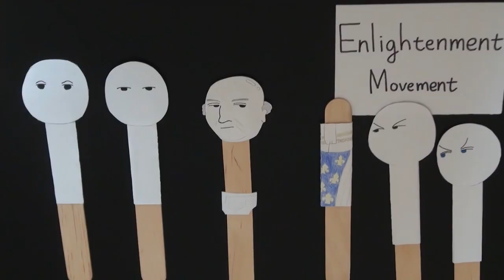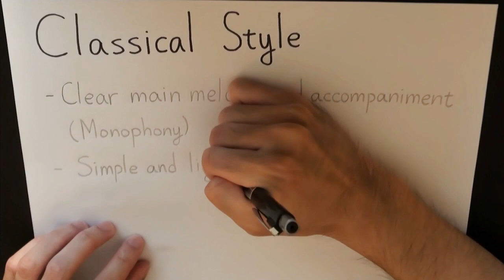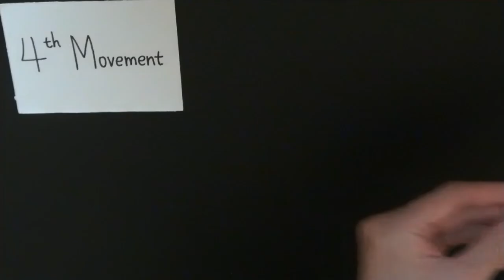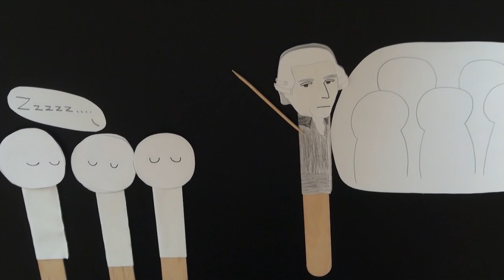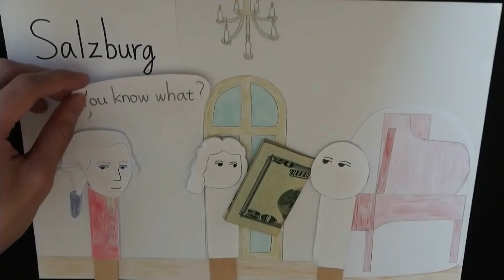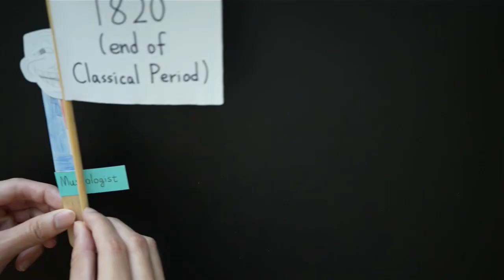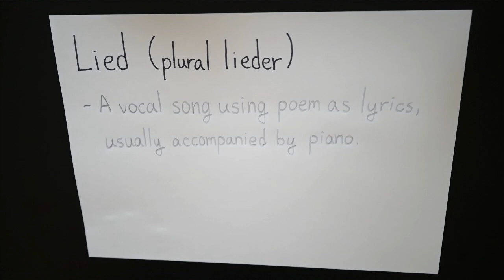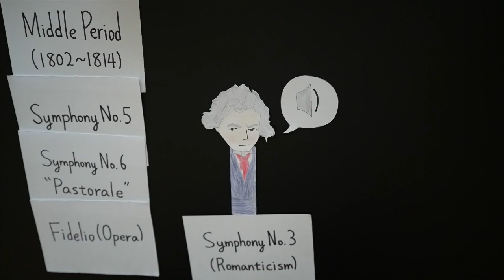So there’s a FAKE classical music now??? 😲 | REAL Classical Music - How Classic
00:00 - [Why isn't this the video about Bach?]
00:33 - ["How Classic" - "REAL Classical Music"]
00:40 - [Definition of "Classical Music"]
01:18 - [Classical Period (1750~1820)]
01:54 - [Enlightenment Movement]
02:25 - [Patronage System]
02:44 - [Baroque Polyphony vs. Classical Style Galant]
03:42 - [Classical Style]
03:58 - [Four-movement Music]
04:22 - [Sonata]
04:34 - [Sonata - 1st Movement]
05:22 - [Sonata - 2nd Movement]
05:32 - [Sonata - 3rd Movement]
05:41 - [Sonata - 4th Movement]
05:51 - [Chamber Music, Symphony and Concerto]
06:27 - [Fortepiano]
06:44 - [C.P.E. Bach, J.C. Bach and Christoph Willibald Gluck]
07:00 - [Franz Joseph Haydn]
08:45 - [Wolfgang Amadeus Mozart]
11:10 - [1820 - The End of Classical Period]
11:33 - [Niccolò Paganini]
11:53 - [Gioachino Rossini]
12:19 - [Franz Schubert]
13:22 - [Ludwig van Beethoven]

Error: 02:23 and 07:44 The flute is placed incorrectly. If there's any other error you found, please let me know. I'll pay more attention to details in the future =)